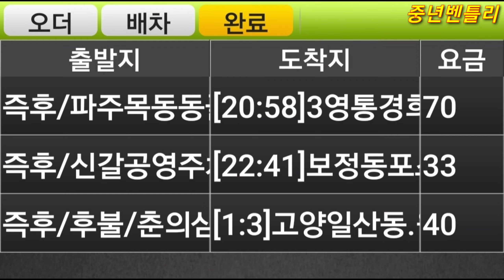목동동 출발콜/ 대리운전077/ 신갈로도착한 행운콜/ 교하로복귀한 날 7Sep2022 대리기사 대리운전브이로그 운행여행기 젠틀리